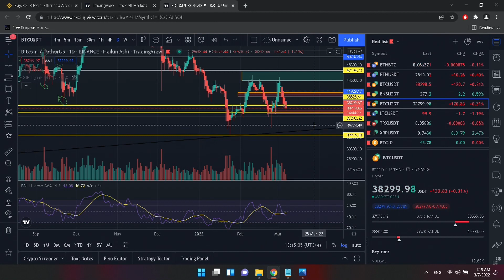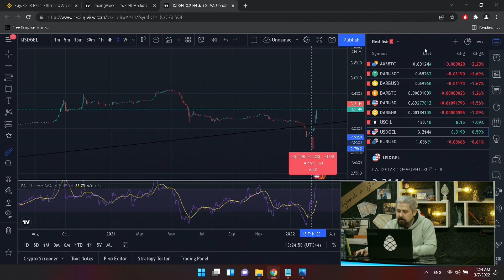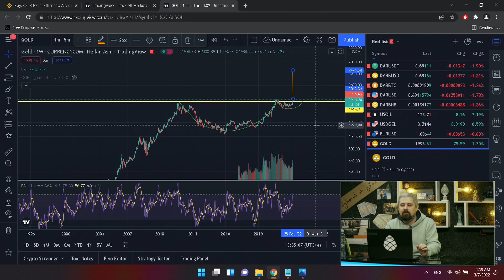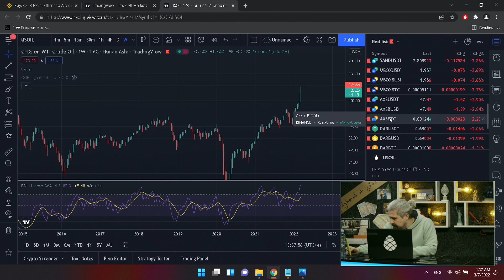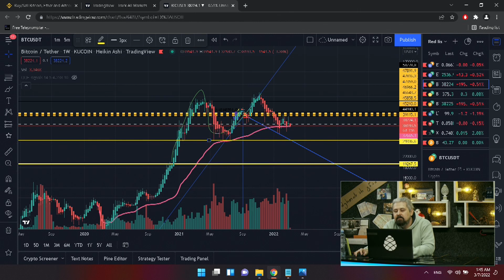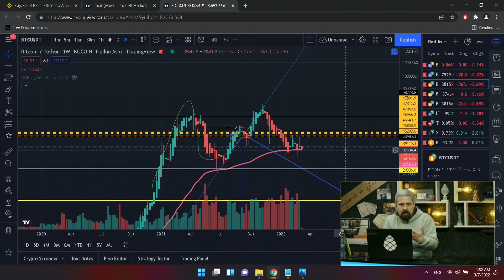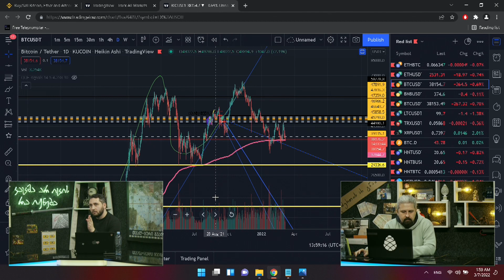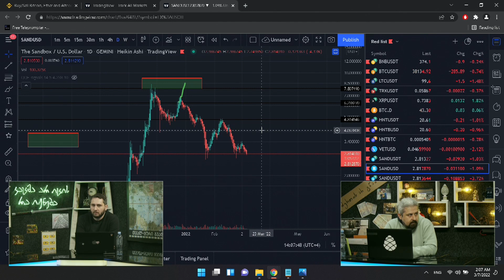რა ბედი ელის ლარს? - გადაცემა 179